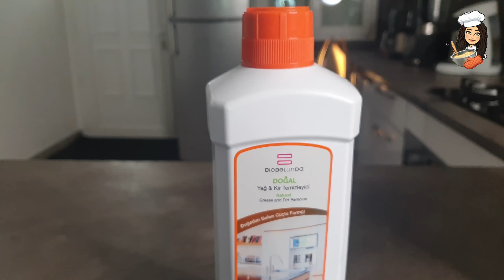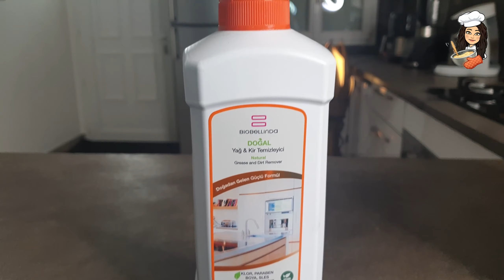Comment nettoyer son ninja foodi max Biobellinda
pour vous procurer le produit Biobellinda vous pouvez contacter la conseillère Biobellinda Rhône-Alpes.
vous pouvez commander les produits sur le site internet ou bien en mains propres avec une remise de 30% sur chaque produit en contactant la conseillère.
 voici sa page Facebook 👇
voici son snap 👇
Biobellinda7426